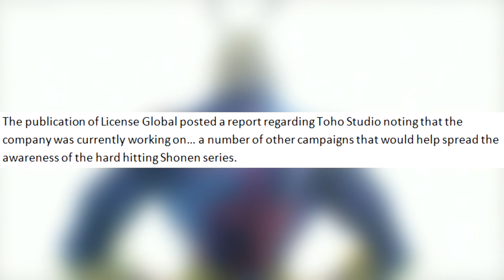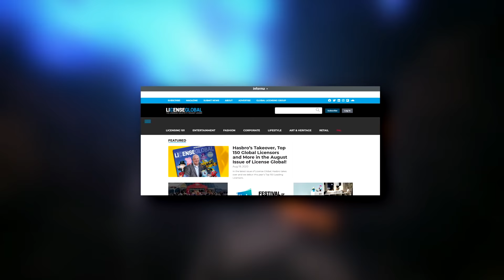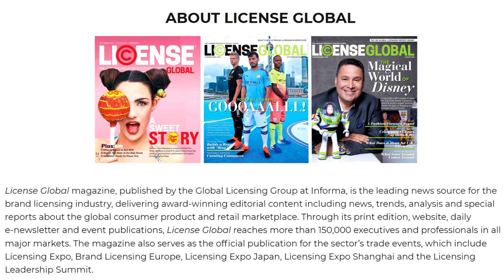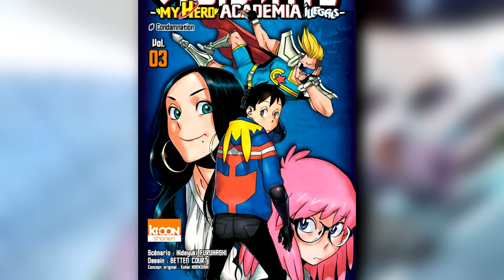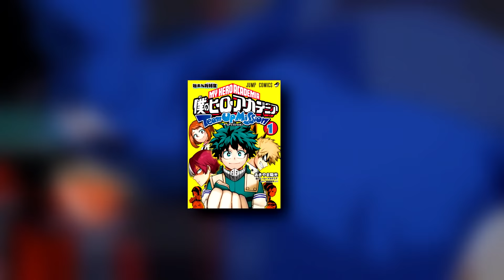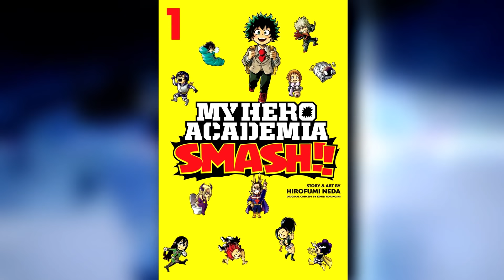My Hero Academia NEW ANIME With Season 5 Confirmed?!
My hero academia season 5 release date is still being waited for but it looks like a new my hero academia anime series could be coming as well.

Frequently Asked Questions:
What's the song in your intro? - Senpai by Shiki
Is there an extended version of your intro? - No, this is a custom made intro made specifically to be just an intro on my channel.